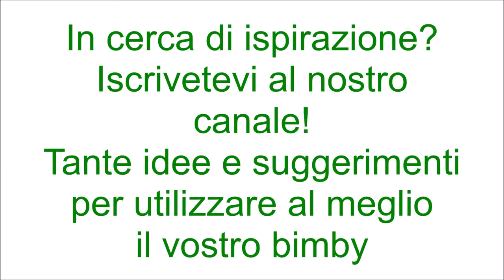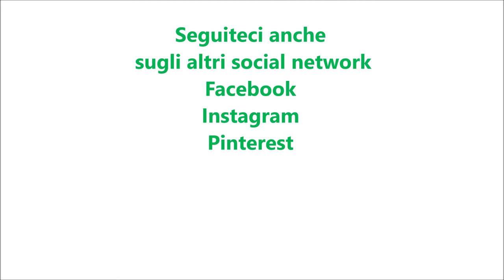Scarola con patate per bimby TM6 TM5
Ingredienti:
400 g di scarola
400 g di patate lessate e tagliate a pezzetti
1 spicchio d'aglio senz'anima
1 pezzetto di peperoncino
sale e pepe q.b.
40 g di olio e.v.o.
100 g di acqua
mezzo cucchiaino di dado vegetale